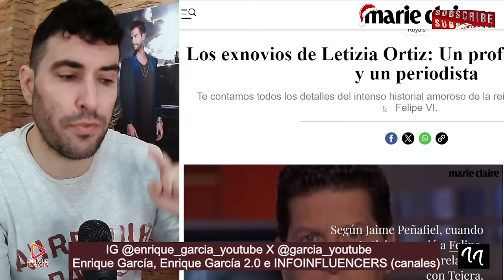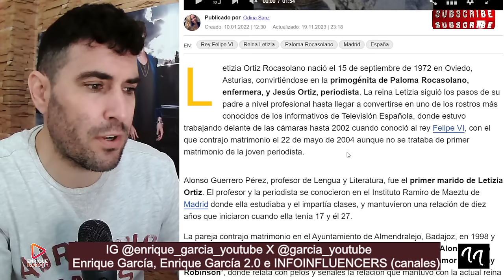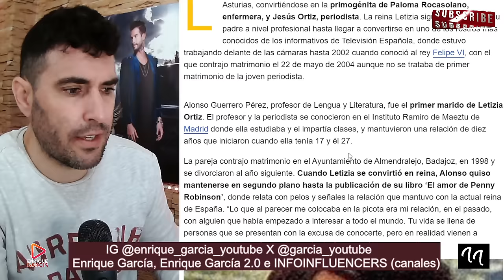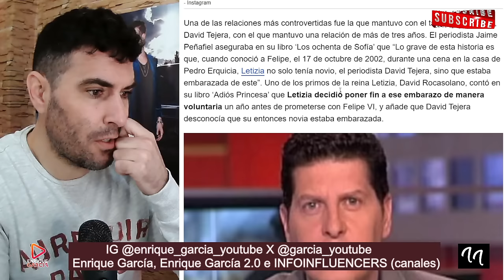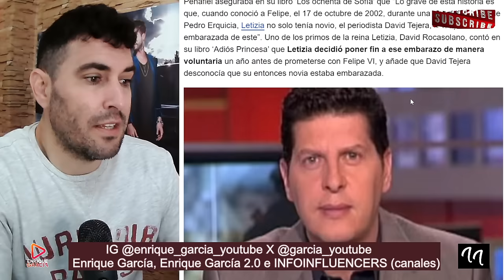TERRIBLE! LA REINA LETIZIA OCULTÓ SU ABORTO AL PADRE, QUE DESVELAMOS EN PRIMICIA